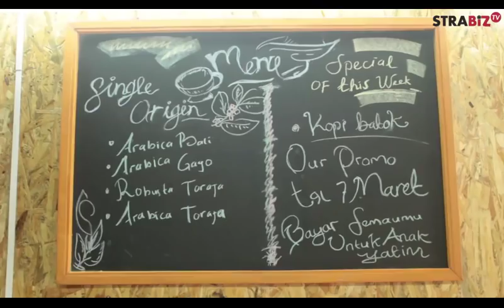PPST : KOPI BATOK 7 MARET 2018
STRABIZ TV : PENSIUN PRENEUR SIAPA TAKUT